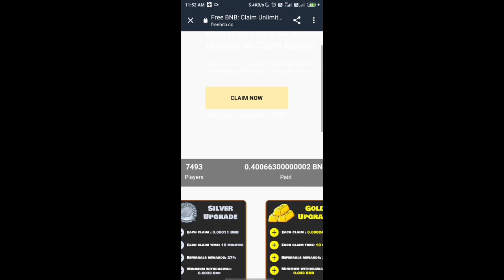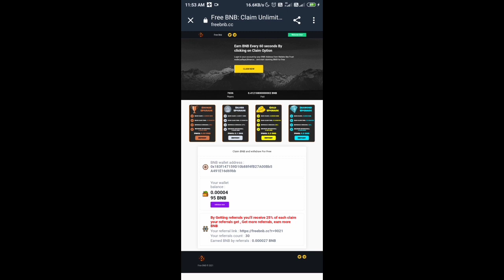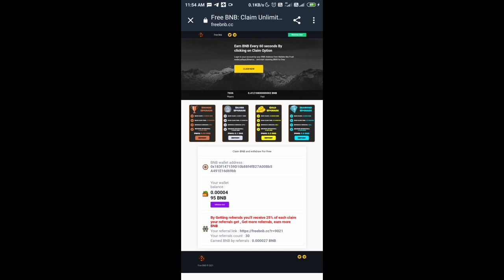Earn Free BNB Don t miss New site to Eran BNB Go & Earn Without Investment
Earn free BNB Without Investment

New Channel
Today Airdrop
Earn Free BNB

Other Airdrop 👇👇👇👇
Coinsbit India

Handy Pick
code : PDRPUP

 @Gyan Shadow